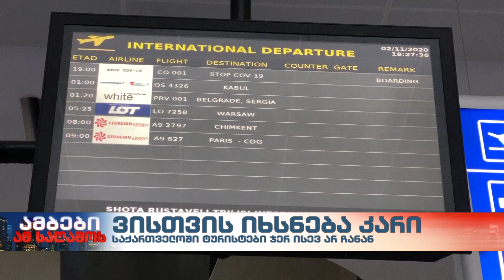გამსვლელთა და ჩამომსვლელთა საყურადღებოდ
ამ დროისთვის არსებული შეზღუდვების თანახმად, საქართველოში მოგზაურობის მსურველებს არ უნდა დაავიწყდეთ, რომ 21:00 საათის შემდეგ ვერსად წავლენ, პირბადე კი ის ატრიბუტია, რომელიც ყველგან დასჭირდებათ, ღია თუ დახურულ სივრცეში